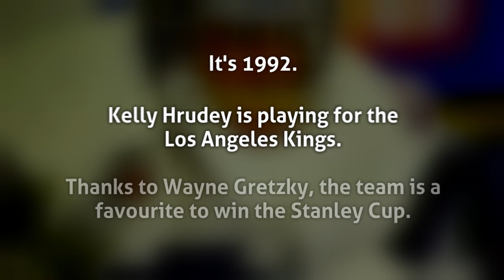Kelly Hrudey Opens up About Mental Health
Kelly Hrudey played for fifteen seasons in the NHL with the New York Islanders, Los Angeles Kings and San Jose Sharks. Hrudey is now a well-respected hockey colour analyst for the Calgary Flames and a broadcaster for Hockey Night in Canada. For the first time on camera, Kelly opens up about battling the pressure of being the number one goalie for the 1992 L.A. Kings. The team that starred the greatest player in the world, Wayne Gretzky. Being a professional athlete, supporting a growing family and under the microscope of the media became almost too much for him. Kelly shares his story hoping to inspire others to find the help they need.